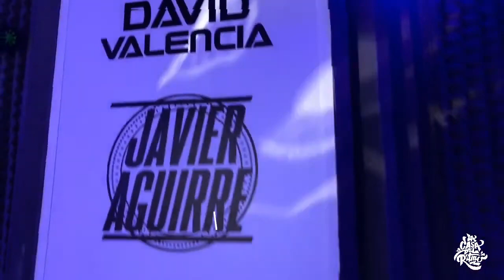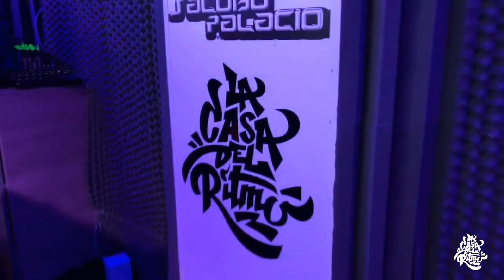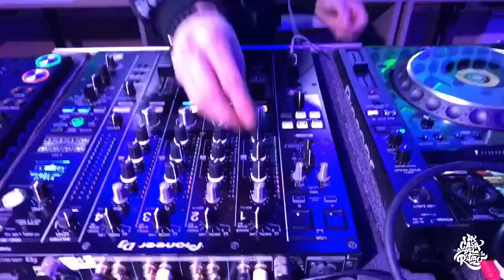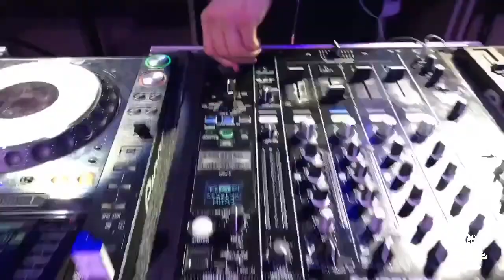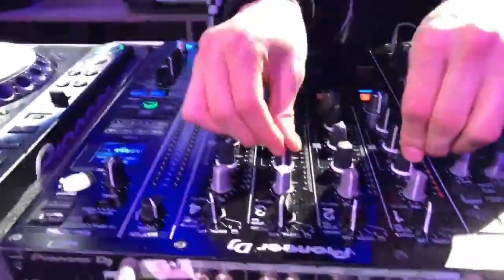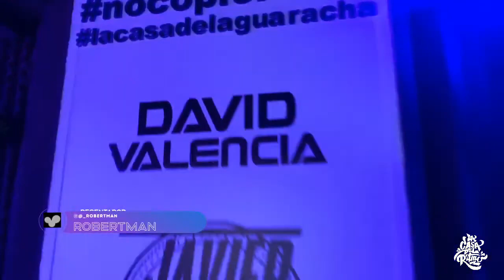DAVID VALENCIA - VALENCIAGA VOL 3 LIVE SET SONRISE MUSIC GUARACHA, ALETEO, ZAPATEO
MI GENTE HICE UNA RECOPILACION DE VIDEO SETS QUE SE REALIZARON EN CUARENTENA JUNTO A SONRISE MUSIC PARA QUE PUDIERAMOS VIVIR ALGO DIFERENTE DESDE NUESTRAS CASAS.
ESPERO LES GUSTE Y GRACIAS POR EL APOYO.